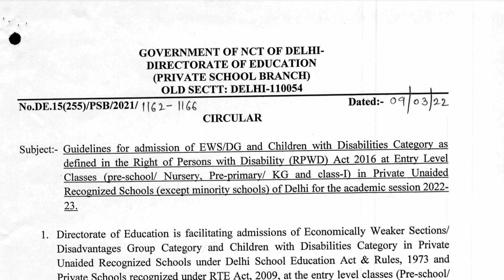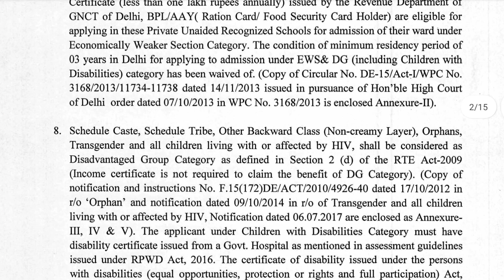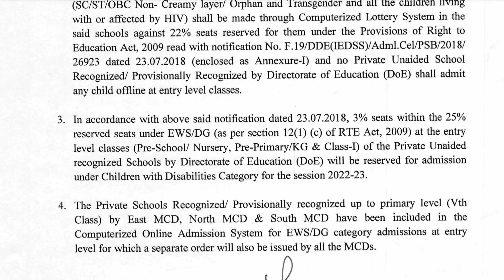Ews/DG category के फॉर्म भरने की Date निकल गई है/EWS/DG Admission 2022-23/ Sony Sharma/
EWS DG Admission 2022-23

This channel does not make any warranties about the completeness, reliability and accuracy of this information. Any action you take upon the information you find on this YouTube channel (Sony Sharma), is strictly at your own risk.

Regards.